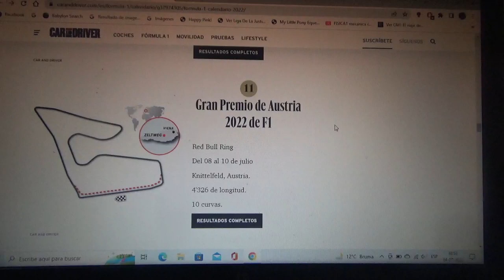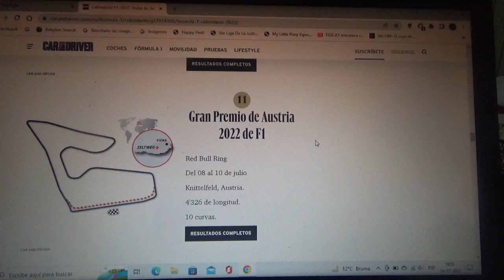Previa GP de Austria 2022 de F1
Una breve previa de lo que será el Gran Premio de Austria de la Temporada 2022 de la Fórmula 1 que se correrá en el Red Bull Ring